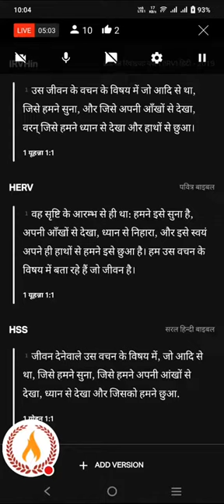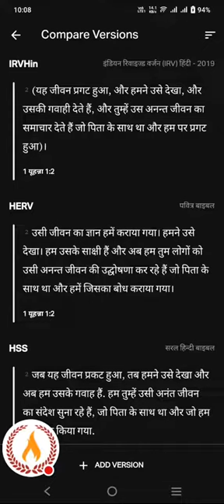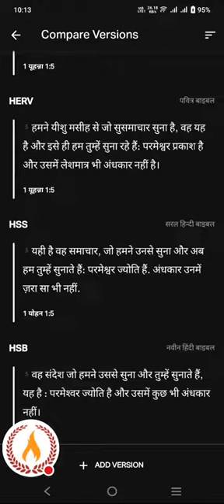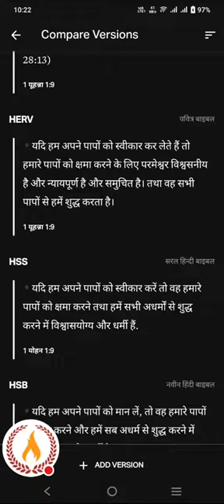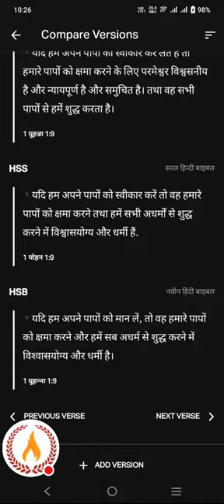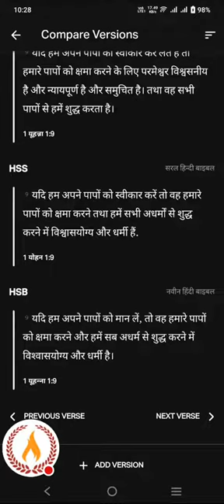Hindi Bible Study and Prayer 2 March 2024 Saturday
↗️For Prayer Support And WhatsApp

❤️For Love Gift
PhonePe - Paytm - Gpay

best bible verses,bible verses,holy spirit bible verses,vishwas badhane wale vachan,bible verses for sleep,focus jesus,bible verses on faith,bible verses for meditation,bible verses for encouragement
मसीही गीत
तुम जगत की ज्योति हो निर्बल पापी हारे हुए मेरी आँखें खोलो यीशु मसीह थके और माँदे उस मसीह का हम नमन यीशु ने तुमसे बिना मेरे कुछ भी कौन बचायेगा अपनी शाँति तुम्हें देता हूँ क्रूस को धारण कर

tum jagat kee jyoti ho nirbal paapee haare hue meree aankhen kholo yeeshu maseeh thake aur maande us maseeh ka ham naman yeeshu ne tumase bina mere kuchh bhee kaun bachaayega apanee shaanti tumhen deta hoon kroos ko dhaaran kar

आने वाला यीशु हैं जल्द हमारा - Hindi Christian Song Worship Song Gospel Song Masih Song Jesus Song
परमपिता की हम स्तुति गायें हम - Hindi Christian Song Worship Song Gospel Song Masih Song Jesus Song
दिल मेरा ले ले प्यारे यीशु तूने इसे बनाया हैं Christian Songs Worship Songs Jesus Songs

Hindi Christian Song Worship Song Gospel Song Masih Song Jesus Song Hindi Worship Song
best Jesus worship songs in hindi Masih songs - Jesus songs hindi Christian songs hindi Jesus songs

Non Stop Jesus Song Hindi Christian Hindi Song Masihi Geet Bhajan Yeshu Aaradhna

स्वर्गीय पिता हम आते हैं - Hindi Christian Song Worship Song Gospel Song Masih Song Jesus Song

yeshu movie

yishu masih gana dj mein

jesus dj songs

jesus hindi song 2022

masihi geet

lahoo lahoo yeshu ka lahu

new masih song punjabi

yeshu ka lahu

yeshu song

jesus song hindi dj

yeshu masih song dj

jesus dj song

jijas hindi song

यीशु गाना

yeshu bhajan hindi

christian song

hindi christian status song

jesus songs

new hindi christain songs 2022

yeshu song

yeshu masih full movie

ishu ji ke gana

ishu gana

ishu ji

hindi jesus dance song

hindi jesus songs 2022

hindi song jesus

jesus calls hindi

jesus in hindi song

jesus song hindi 2022

jesus song new hindi

masih ka gana

jesus song marathi

hindi jesus song new

jesus song hindi status

ankur masih song

atmik geet yeshu masih ke

jesus song in hindi new

masih dj song

yeshu song

yeshu song marathi

christian song new 2022

masihi geet

यीशु मसीह

yeshu song

yeshu songs

yeshu masih

yeshu movie

yeshu masih song hindi song

yeshu masih song hindi video

yeshu masih song hindi mein

yeshu masih song new

yeshu masih song punjabi

yeshu masih song status

yeshu masih song 2021

yeshu masih song hindi 2021

yeshu masih song hindi dj 2021

yeshu masih song hindi status

yeshu masih song hindi mai

yeshu masih song hindi ringtone

yeshu masih song hindi 2022

yeshu song hindi

yeshu song new hindi

yeshu song malayalam

yeshu song marathi

yeshu song kannada

yeshu song dj

yeshu song tamil

yeshu song status

yeshu songs in hindi

jesus songs

jesus redeems

jesus movie

jesus calls

jesus story

jesus song purana

jesus songs lastest in hindi

jesus hindi song jesus hindi song

jesus hindi song new song

jesus hindi song 2021

jesus hindi song romika masih

jesus hindi song dance

jesus hindi song dj

jesus hindi song christmas

Jesus